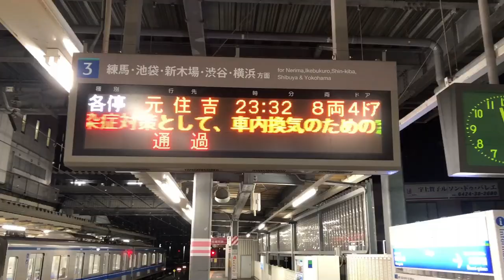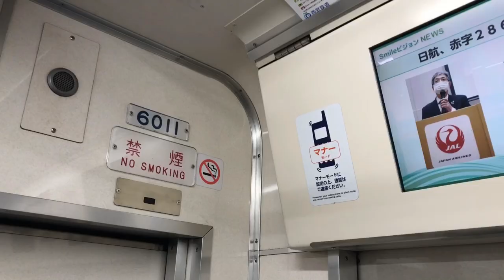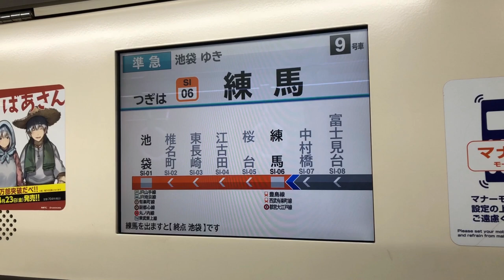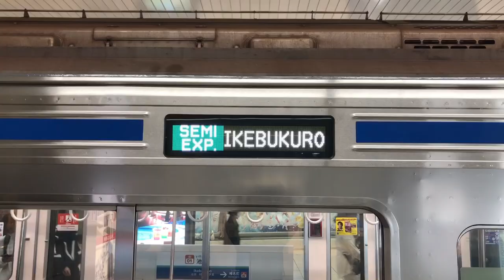【謎の準急列車】西武池袋線 『地下直運用』 の準急池袋行きに乗りました。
2倍速でご覧ください。

似たような事例としては、東武スカイツリーラインにおける日比谷線の地下直運用における普通北千住行き（上り）でしょうか。これも現存していたと思います。これと同様な例はあるのでしょうか。東武東上線は、運用をまたいで地下直運用から架け橋して地上運用に就くことがありますが、定期的なものは存在しないと思います。

●このチャンネルのホームページはこちら